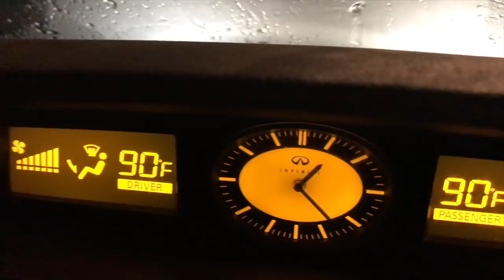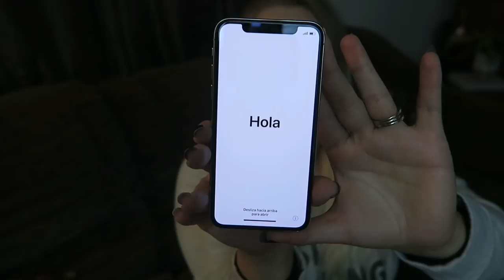IPHONE X 256GB UNBOXING!! | TiaVapes Review